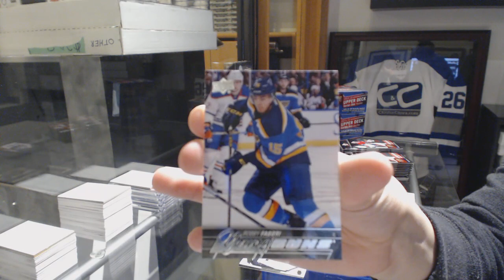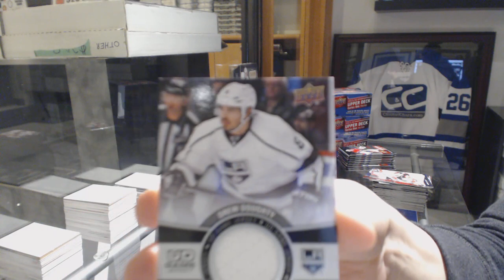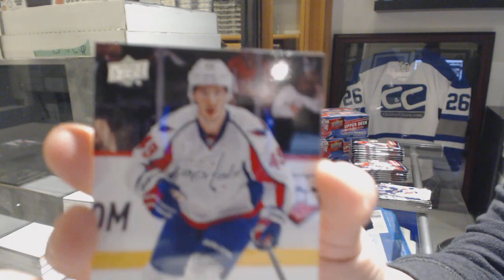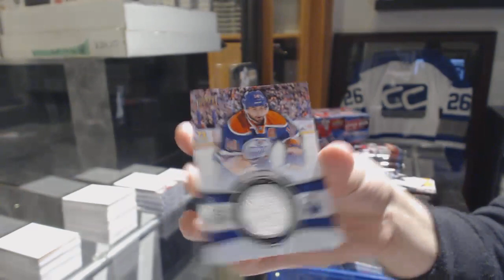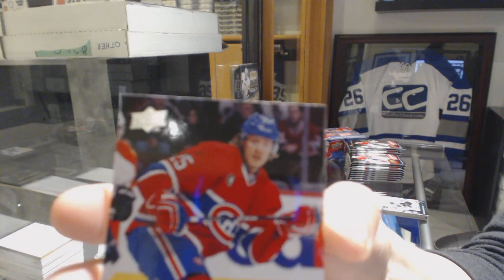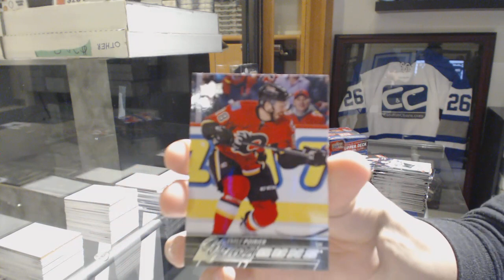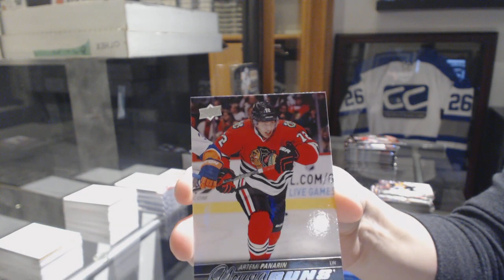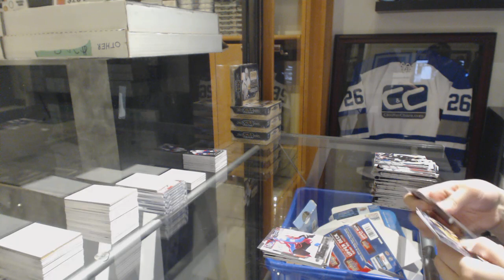RobWesley's 15-16 Upper Deck Series 1 Hockey Retail 4 Box Break